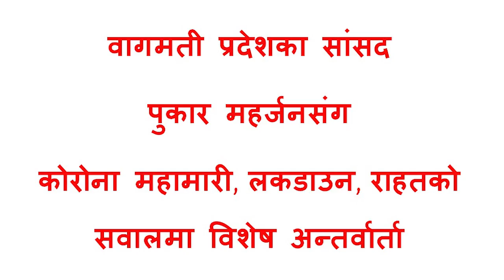वागमती प्रदेशका सांसद पुकार महर्जनको विशेष अन्तर्वार्ता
‘राहत वितरण लगायतका सवमालमा कीर्तिपुर नगरपालिकाले मसंग समन्वय गरेन, अव पहाडमा पनि उत्पादन गरि समाजवादतर्फ लाग्नुपर्छ, असक्षमताको कारणले सरकाले दुईवटा अध्यादेश ल्याएको हो’